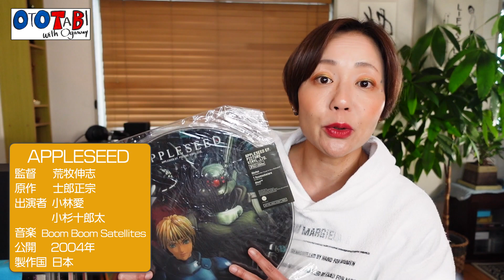【サントラ】攻殻機動隊（GHOST IN THE SHELL）の士郎政宗原作！映画「アップルシード（APPLESEED）」音楽がカッコ良すぎ！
▼今回紹介した曲です

amazonで観れます♪
APPLESEED

「アップルシード アルファ」字幕版 スペシャルムービー【ガンアクション編】 [HD] [PlayStation®Store]
『アップルシード アルファ』戦闘シーンの秘密を公開！　戦地を生き抜いた本物が語るガンアクション
【攻殻機動隊　アップルシード　士郎正宗】攻殻機動隊、アップルシードの作者、士郎正宗先生の意外と知られていない生い立ちからデビューまでをクロニクルで紹介！
ゴト多発の問題作【アップルシード】完全自力役物パチンコで大当たりを狙え！１発台、羽根モノ、権利モノ好きへ届け（消された動画１７）